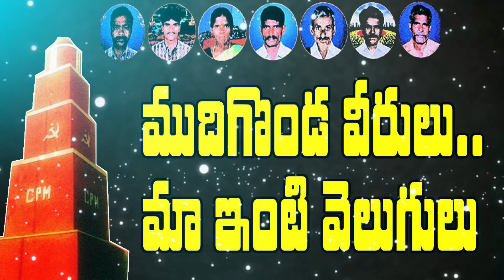Mudigonda Veerulu maa inti velugulu | Telugu Folk Songs Telangana | Errajanda Song lyrics | Cpim